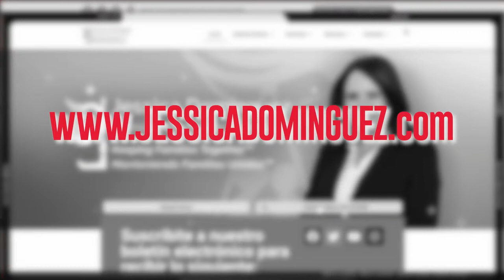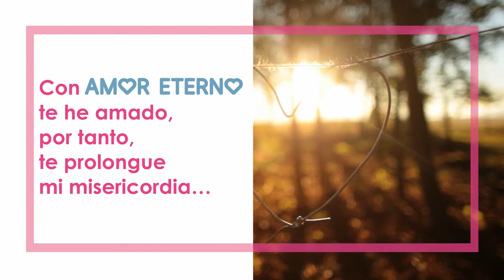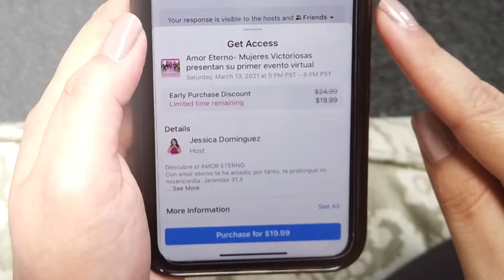¿Soy Carga Pública Si Recibí El Cheque De Desempleo? - Jessica Dominguez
Te invito a la primera conferencia virtual de Mujeres Victoriosas, para más información visita